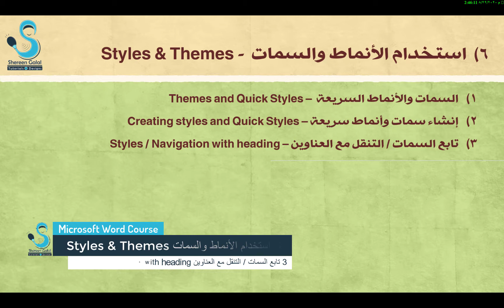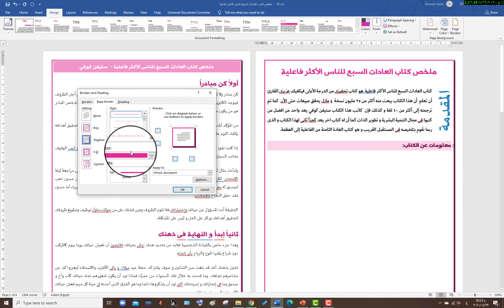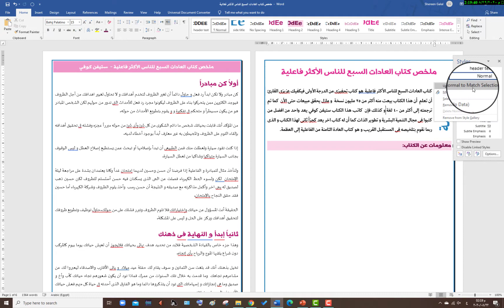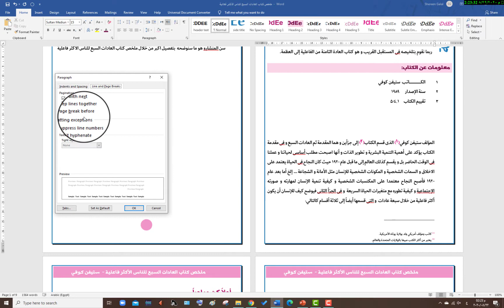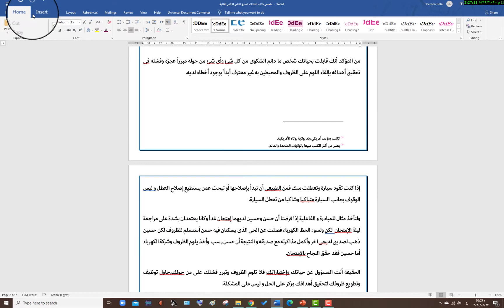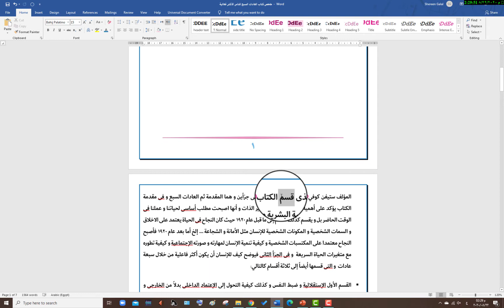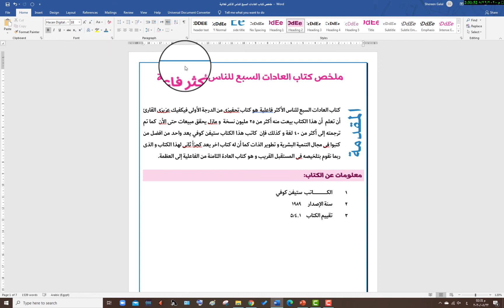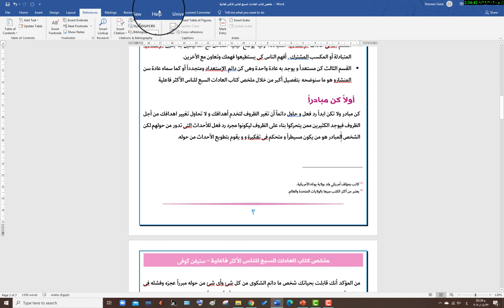06 03 تابع السمات / التنقل مع العناوين - Styles / Navigation with heading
تمنياتي  لكم بمشاهدة ممتعة ومفيدة
شيرين جلال

دي بلاي ليست  للي عايز يتابع الكورس كامل كل يوم درس جديد  إن شاء الله

كورس كامل مجانًا لتعلم واحتراف برنامج الوورد من الصفر للاحتراف  Microsoft Word

بفضل الله وكرمه حصلت على شهادة مدرب دولي معتمد من مايكروسوفت
  MCT - Microsoft Certified Trainer
وشكرًا للنعمة

قررت إن شاء الله أنشر كورس الوورد مجانًا للجميع كل يوم محاضرة هرفعها على صفحة الفيس وعلى اليوتيوب وهنشر الواجبات وملفات الكورس تحت كل فيديو.

الكورس بيتميز إنه بيعتمد على نظام المشروع، بمعنى مش بنشرح كلام نظري عام وأدوات فقط ولكن بنطبق بمشروع عملي طوال الكورس عشان يعرف المتدرب ايه المشكلات اللي ممكن يقابلها أثناء الشغل وإزاي يعرف يتعامل معاها ويحلها ودي فايدة نظام المشروع وكمان بنتعلم أهم اختصارات الكيبورد لتسهيل الشغل.

الكورس ينفع للكبار والأطفال🌹⁦♥️⁩
ويقدروا يشتركوا معانا بحل الواجبات او لو عندهم اسئلة عالجروب التفاعلي

شير لكل اصحابكم اللي عايزين يحترفوا الوورد
رابط الجروب التفاعلي على الفيس بوك للاستفسارات:

للإشتراك في كورس تعلم
Word - Excel - PowerPoint
Photoshop-Illustrator-In-design
تواصل من خلال رقم الواتس أب: 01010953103

هذه القناة متخصصه فى تعليم برامج ميكروسوفت والتصميم الجرافيكي والموشن جرافيك وبرامج ومهارات أخرى  للمستوى المبتدئ والمتوسط والاحترافي  وعمل دورات كاملة للبرامج المختلفه فى شتى انواع التخصصات إن شاء الله
ارجو أن تنفع المسلمين وتكون صدقة جارية

علما لا يخرج .. ككنز لا ينفق
من أحب أن لا ينقطع عمله بعد موته ... فلينشر العلم
"لَيْسَ العِلْمُ مَا حُفِظَ، إِنَّما العِلْمُ مَا نَفَعَ"
وكن رجلًا إن أتوا بعده .. يقولون : مرَّ وهذا الأثرْ
أتمنى أن أكون سبب في تغيير حياة أحدهم إلى الأفضل

من_ الصفر_للإحتراف

شيرين جلال
تعلم خطوة خطوة من الصفر للإحتراف
Shereen Galal Tutorials